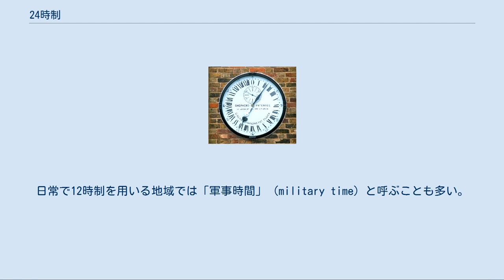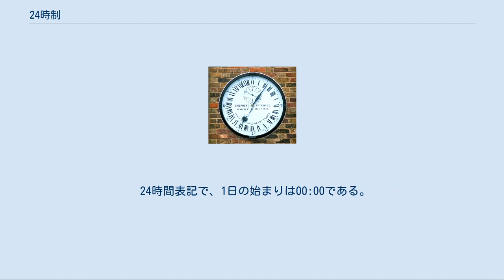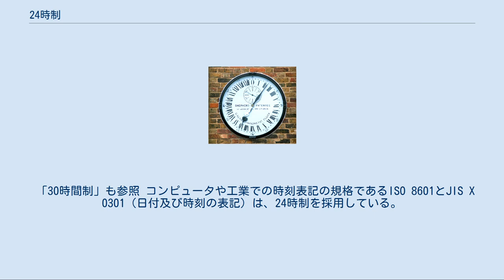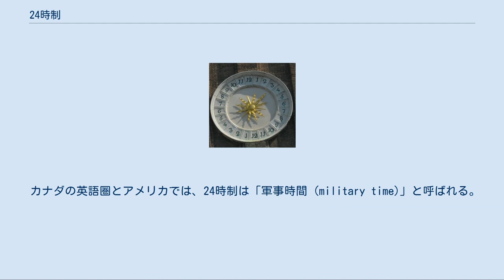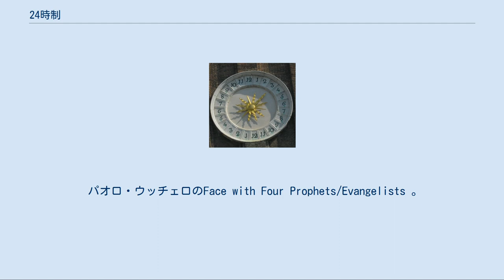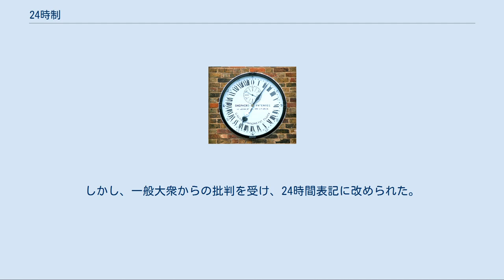24時制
24時制（にじゅうよじせい）は、時刻表示の方法の一種である。
正子にあたる午前0時から翌日の午前0時までの時刻を、午前0時から経過した時間 (0 - 23) で表現する。
航空や鉄道などの交通機関・医療・放送・報道など、時刻認識の錯誤に起因する事故のおそれがある業種では、24時制を用いるのが普通である。
日常で12時制を用いる地域では「軍事時間」 (military time) と呼ぶことも多い。
 1969年に誕生した、南極探索のためのロシアの24時間時計。
ソビエトの時計会社ラケタによってつくられた。
南極では白夜や極夜があるので、12時制より24時制が適している。
 hh:mm（例 16:03 = 16時03分）やhh:mm:ss（例 16:53:27 = 16時53分27秒）のような形式で表記する。
hhの部分には00から23までの数が入り、午前0時から経過した時間を表す。
 24時間表記で、1日の始まりは00:00である。
1日の終わりは、23:59:00の60秒後であり、この時刻を表現するために便宜上24:00という表記を用いることがある。
ある日の24:00は、その翌日の00:00と同時刻である。
 期間の終わりを時刻で表す場合に24:00の表記が用いられることがある。
たとえば営業時間が深夜に終了する場合に07:00 - 24:00のように書くのである。
鉄道の時刻表では出発時刻の場合に00:00、到着時刻の場合に24:00として午前0時を書き分けるものがある。
法律上の契約で期間を表す場合、日付で表された期間の終了を明示的に表現すると、終了日の24:00ということになる。
 24時間表記では、00:00と24:00を使い分けることで一日の始点と終点を区別することができ、このような表記を持たない12時間表記よりは明確に表すことができる。
しかしながら、24時間表記であっても、曖昧さを排除するために24:00を避け、午前0時付近の時刻に23:59や00:01を用いるようにする場合もある。
スタイルガイドや軍隊の通信規約でそのような用法を推奨する例もみられ、たとえばアメリカ海軍やアメリカ海兵隊の通信マニュアルは、0001から2400までの24時間表記を用いている。
 標準とはなってない表記法（27:45）を使用しているデンマークのクリップカードチケット 深夜の午前1時・2時を、（前日の日付とともに）25時・26時のように表記する例もある。
このような24時を超える時刻の表記は、日付を記さずに時刻のみを表記しても錯誤を排除して特定の時点を表現することができ、日付をまたいで稼働する放送、報道、運輸などの業界で広く用いられる。
 「30時間制」も参照 コンピュータや工業での時刻表記の規格であるISO 8601とJIS X 0301（日付及び時刻の表記）は、24時制を採用している。
 多くの場合に備え、コンピュータはその工場出荷時には時刻を24時間制で表示する(ドイツ語やフランス語・南部ソト語なども同様)。
それは、使用地域における標準的かつ最も正式な表現であるが、もっとも、Microsoft WindowsやMac OSでは言語と地域の設定によっては12時間表記が標準の場合もある(アメリカ英語etc.)。
テキストによるインタフェースでは24時制がよく用いられ、たとえばUNIXのlsの時刻表記は24時間制が初期設定である。
 カナダの英語圏とアメリカでは、24時制は「軍事時間 (military time)」と呼ばれる。
これらの地域では、日常ではほとんど12時制のみが用いられており、24時制は、軍事・航空・航海・観光・気象・天文・コンピュータ・ロジスティクス・緊急サービス・医療などの、12時制が非常に不便で、能率が悪く、危険だとみなされる専門分野においてだけ用いられる。
 軍隊での24時制の使用法は、アメリカや、英語が使われている同盟国の軍隊の間で承認されているように、幾つかの点において他の24時制とは異なる。
 軍事時間は日本でも大日本帝国陸軍・大日本帝国海軍の発足とともに採用された。
一方で、鉄道省では当初、採用されなかった。
この為、第二次世界大戦以前の日本の鉄道時刻表は、午後の部分を太字表記して午前と区分していた。
 読み方としては漢数字の訓読みを使う。
記述に漢数字を使うことも多い。
 一方、鉄道でも日本国有鉄道の発足とともに24時制が導入された。
 パオロ・ウッチェロのFace with Four Prophets/Evangelists 。